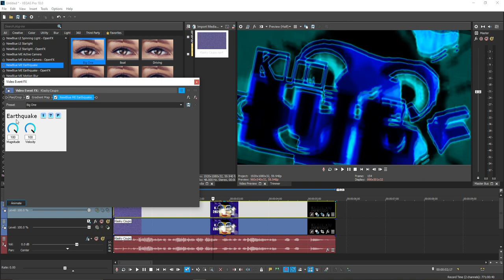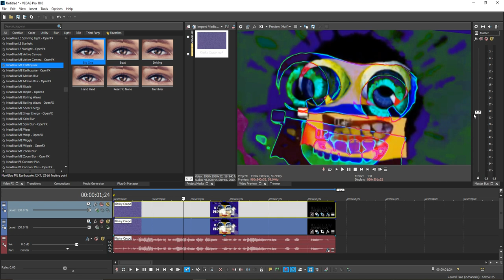How To Make GroupQuake (WARNING: REALLY LOUD)